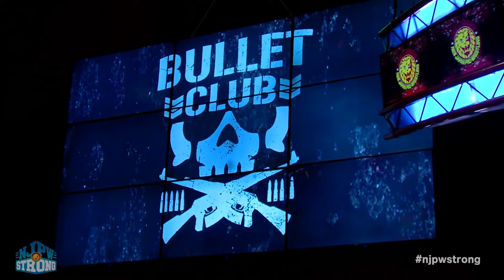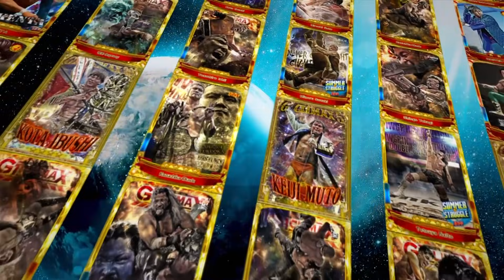FREE FULL EPISODE! Lio Rush vs El Phantasmo, more! | STRONG ep28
See STRONG LIVE!